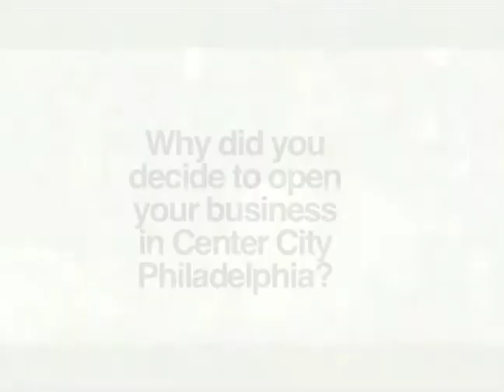Philadelphia Retail - Steve Duross, duross & langel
Steve Duross
Owner & Founder, duross & langel

Great buzz, great products, and a great understanding of their customer has helped duross & langel take off since opening in 2004. The icing on the cake is their on-site soap making and workshops -- and a philosophy that it's just as important to be clean as it is to be green.